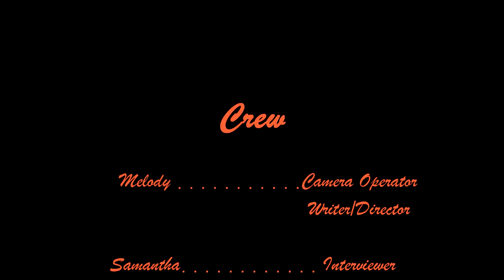Karate Documentary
Student Documentary about Karate at the Amherst Karate Studio.